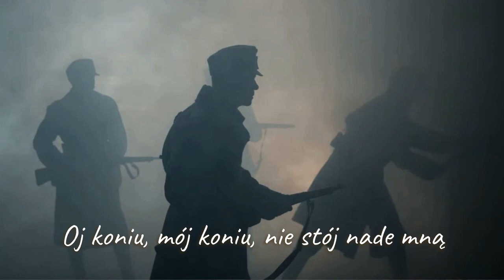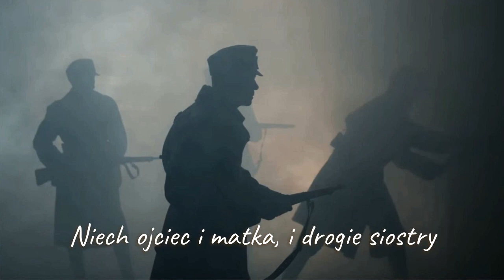Розпрощався стрілець | Pożegnał się strzelec Napisy PL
Pieśń Ukraińskich Siczowych Strzelców

Українська стрілецька пісня
Вик: Піккардійська Терція

Tekst / Текст:
Прощався стрілець зі своєю ріднею,
Сам поїхав в далеку дорогу.
За свій рідний край, за козацький звичай
Йдемо в бій за свою перемогу.

А вітер колише зелену траву,
Молодий дуб додолу схилився,
Листя шелестить, вбитий стрілець лежить,
Над ним коник його зажурився.

– Ой коню, мій коню, не стій наді мною,
Я тим часом полежу самітній,
Біжи, коню мій, скажи мамі моїй,
Що лежу у степу убитий.

Хай батько і мати, і сестри мої,
Нехай вони за мною не плачуть,
Я в степу лежу, за ріднею тужу,
Чорний крук наді мною закряче.